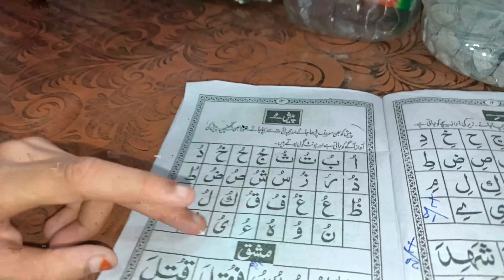Bachho Ki Padahi Par Dhyan Dijiye | Zainab Ka Arbi Ka Sabaq @Mariyakiduniya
Mariya Ki Duniya
Mariya Ki Duniya vlog
Mariya Ki Duniya new vlog
Mariya ki duniya today vlog